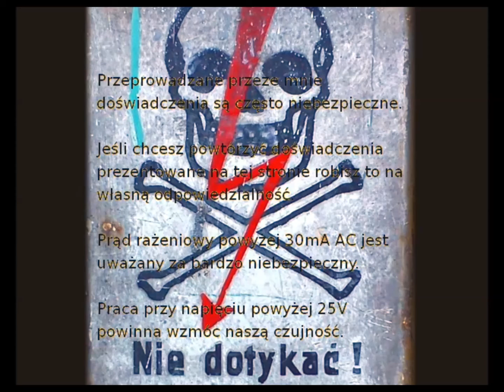Egg destroyed by high voltage capacitor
8kV 4uF oil capacitor